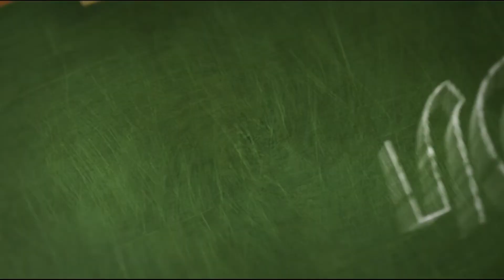«Большая перемена» с Алексеем Аносовым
На большой перемене  журналистки-первокурсницы ТюмГУ устроили импровизированный брифинг с депутатом Тюменской областной Думы Алексеем Аносовым.